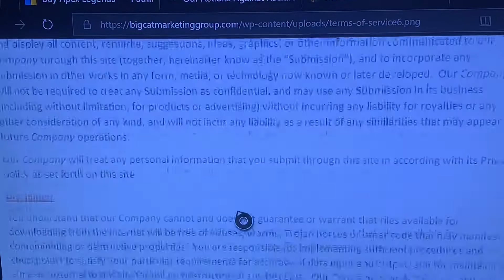When you don’t Read the “Terms of Service”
Keep Smiling 😁
And which is your favorite Xbox or PS4?